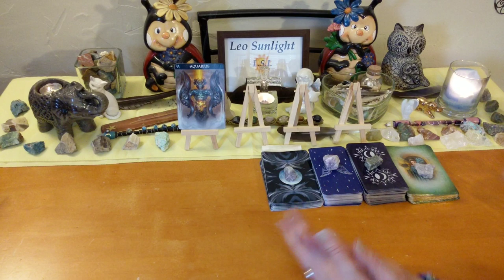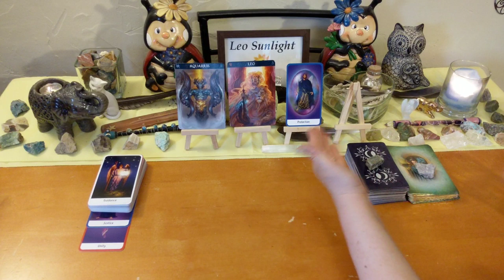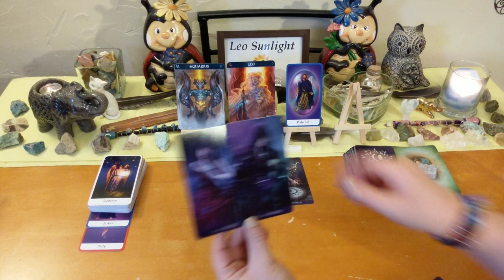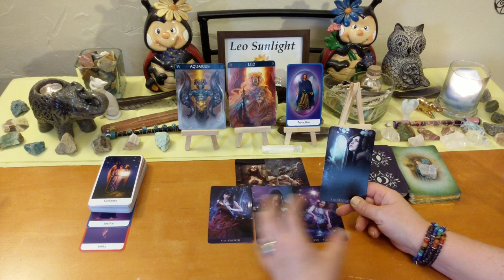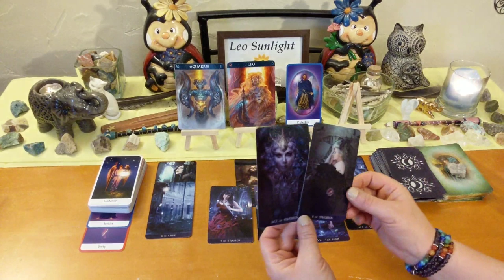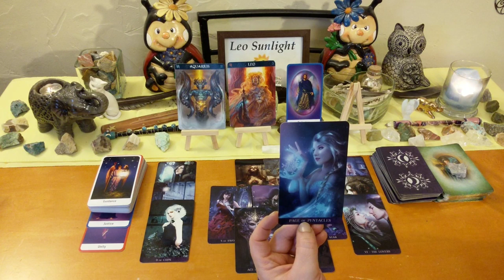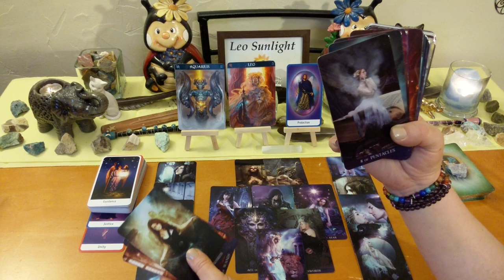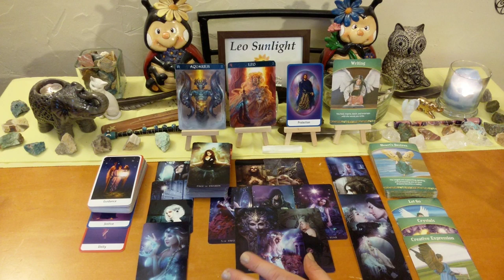Aquarius September 2019🏺Receiving Justice You Deserve & Starting Over ⚖ General Reading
Decks used:
Barbiere Zodiac Oracle
Guardian Angel Oracle – Chrissie Astel
Tarot De La Nuit
Life Purpose Oracle – Doreen Virtue